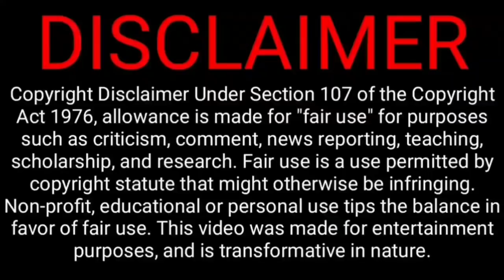Kohli removed big players 3rd test, shoking playing 11 cape town | ind vs sa 3rd test squard list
Now India lost the 2nd test match against South Africa in Johannesburg cricket stadium yesterday
Now coming 11th India playing today test match against South Africa in Cape Town cricket stadium
This match Virat Kohli returning to Indian cricket team and also he removing big players against South Africa 3rd test match and Kohli he picked up Indian team playing 11 Squad for 3rd test match Indian team playing 11 squad now
India tour to south africa

India test Squad: Virat Kohli (Capt),Rohit Sharma(vc), KL Rahul, Mayank Agarwal, Cheteshwar Pujara, Ajinkya Rahane, Shreyas Iyer, Hanuma Vihari, Rishabh Pant(wk), Wriddhiman Saha(wk), R Ashwin, Jayant Yadav, Ishant Sharma, Mohd. Shami, Umesh Yadav, Jasprit Bumrah, Shardul Thakur, Md. Siraj

South Africa's Test squad : Dean Elgar (captain), Temba Bavuma (vice-captain), Quinton de Kock (wicketkeeper), Kagiso Rabada, Sarel Erwee, Beuran Hendricks, George Linde, Keshav Maharaj, Lungi Ngidi, Aiden Markram, Wiaan Mulder, Anrich Nortje, Keegan Petersen, Rassie van der Dussen, Kyle Verreynne, Marco Jansen, Glenton Stuurman, Prenelan Subrayen, Sisanda Magala, Ryan Rickelton, Duanne Olivier

@CRICKETகிரிக்கெட்